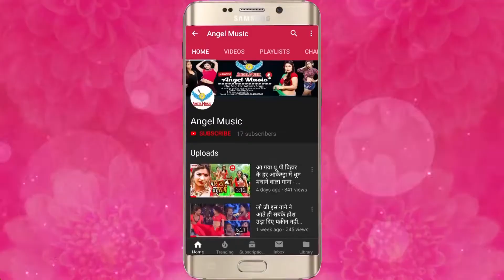Sanam Sasuro Me Yad Kari Ha - Bhojpuri Hit Sad Songs 2019 - Manish Guru - सनम ससुरो में याद करी हS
►Song Name - Sanam Sasuro Me Yad Kari Ha
►Album Name - Sanam Sasuro Me Yad Kari Ha
►Singer Name - Manish Guru
►Music Director - Jai Ganga Recoding Studio Delhi
►Video Director -
►Writer - Manish Guru